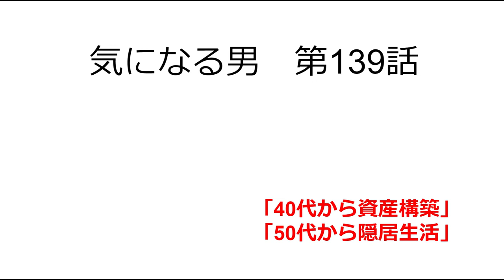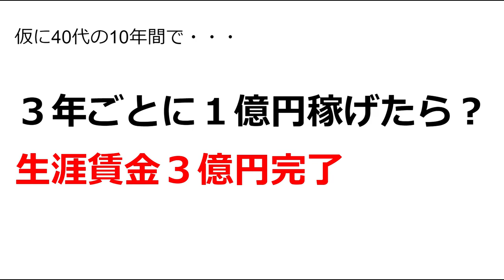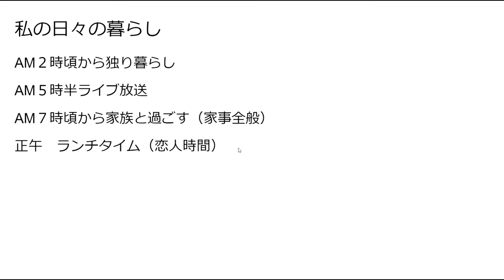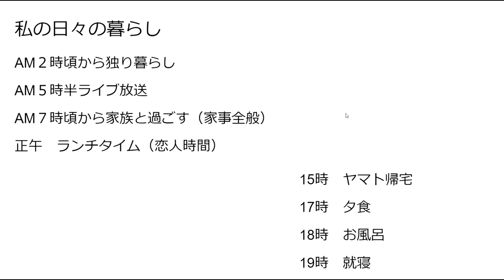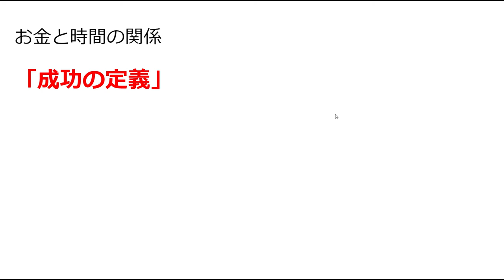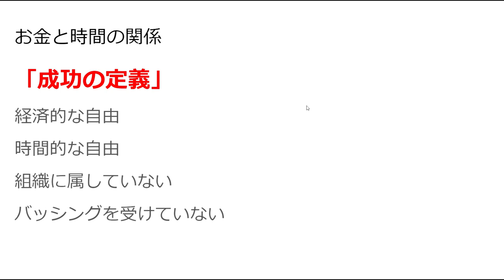【気になる男】第139話：成功の条件